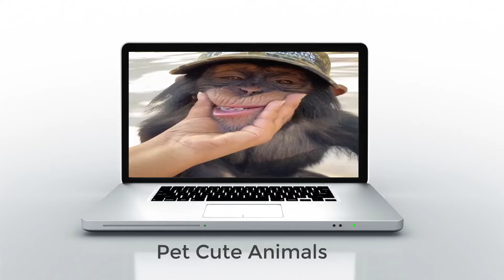We Can Save Intelligent Newborn Chimpanzees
"Located in  the Republic of Guinea, the Chimpanzee Conservation Center (CCC) is a sanctuary created in 1997 for victims of the rampant pet trade. Once abundant in Guinea, wild chimpanzee population continue to decline and are now on the brink of extinction.

The Chimpanzee Conservation Center is located in the heart of the National Park of Upper Niger within the Faranah Prefecture.

Gunshot wounds, malnutrition, machete injuries, fractures, trauma… these are the health conditions in which our survivors arrive. All CCC chimpanzees are orphans, and all are victims of poaching and deforestation.